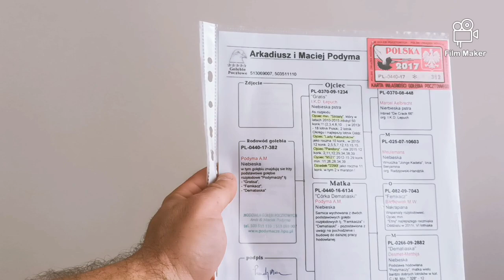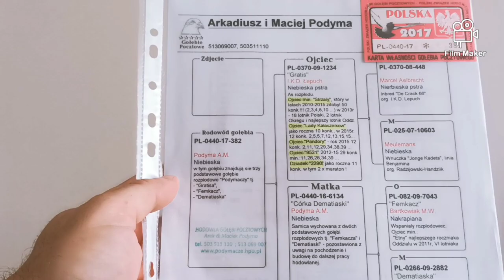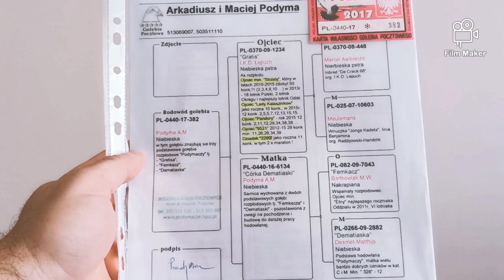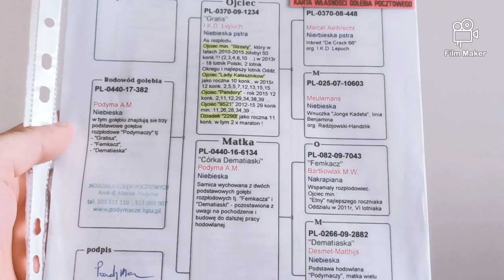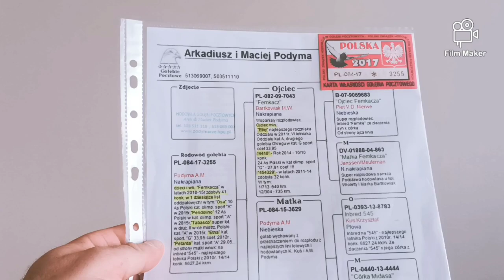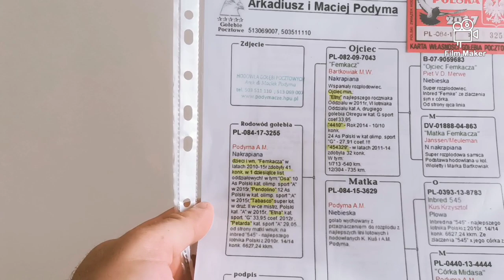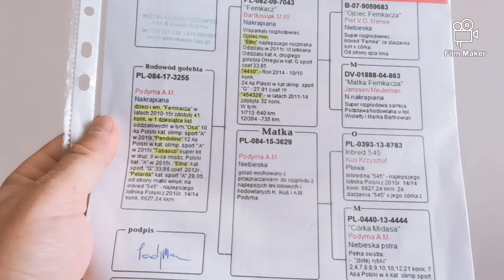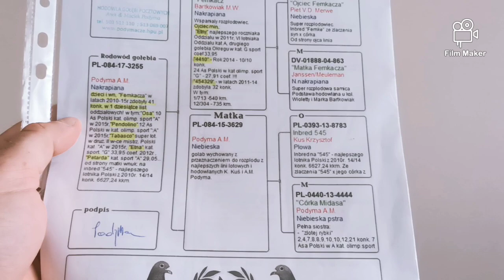GOŁĘBIE POCZTOWE - A.M PODYMA CZ.II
PRZEDSTAWIAM GOŁĘBIE POCZTOWE Z GOŁĘBNIKA ROZPŁODOWEGO.
W II CZ. PRZEDSTAWIAM GOŁĘBIE Z HODOWLI A.M PODYMA.
ZAPRASZAM.